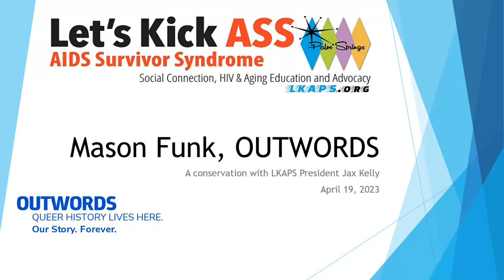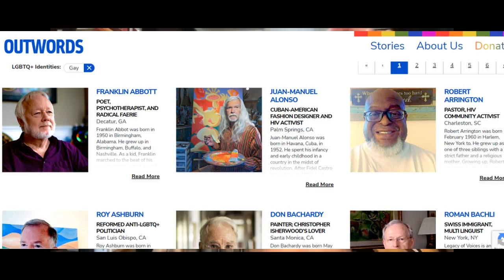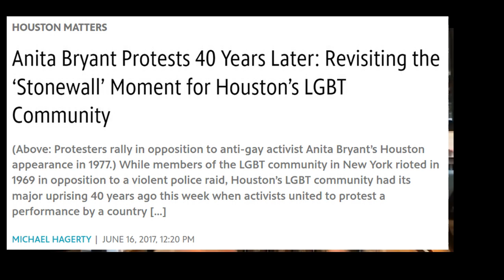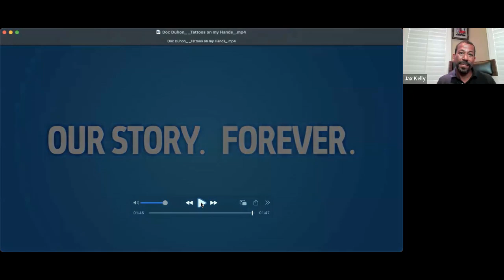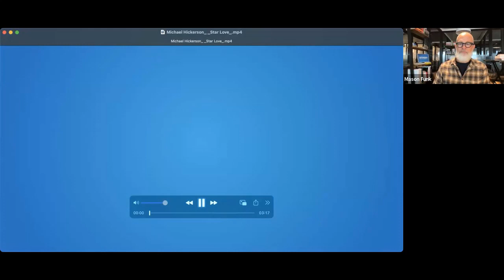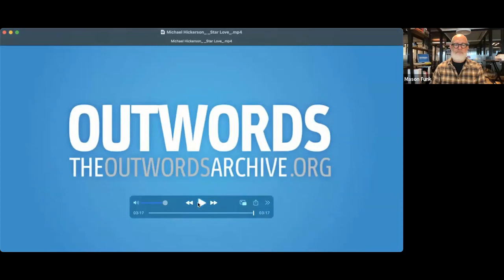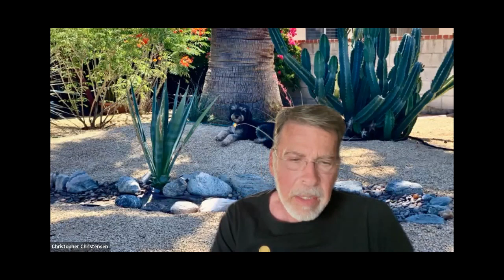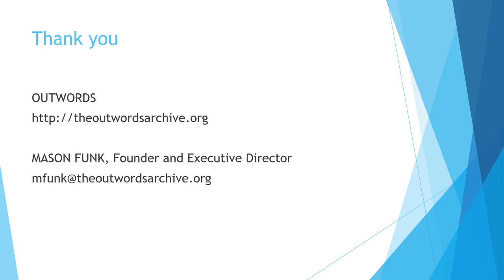2023 OUTWORDS with LKAPS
First Person LGBTQ History. LKAPS President Jax Kelly interviews Mason Funk, Founder and Executive Director of OUTWORDS Since 2016, Mason and his crew have interviewed our LGBTQ elders to preserve our history. Mason shares the process, how interview subjects are chosen and two brief videos of what you will find on the website. HIV undoubtedly plays a role in many of the stories according to Mason. "Ensuring that the history of the LGBTQ movement can never be erased, inspiring us to resist all forms of oppression with ferocity, community, and most importantly, pride." To learn more about Let's Kick ASS Palm Springs (AIDS Survivor Syndrome) go